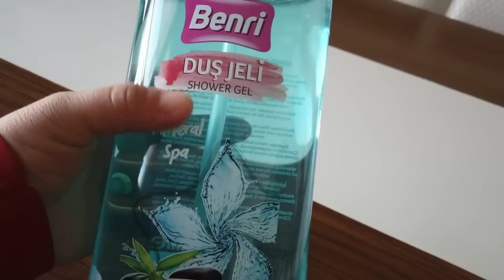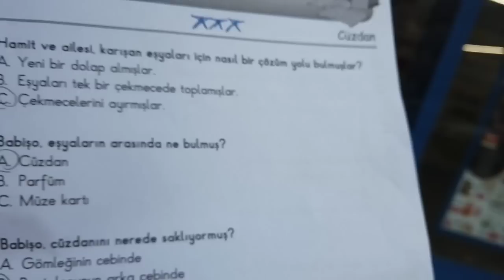VLOG 421CITA CON MI DENTISTA 🦷/BERENJENAS con carne 🍆 /PERUANA VIVIENDO EN TURQUIA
🧿🧿MIRA NUESTRA TIENDA ONLINE 🧿🧿

🥣QUINOA PARA DESAYUNO